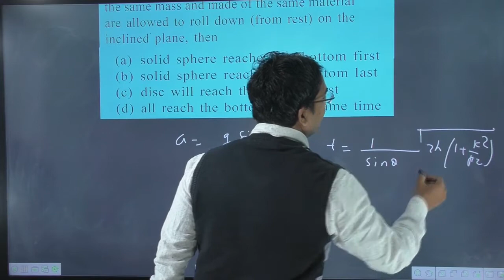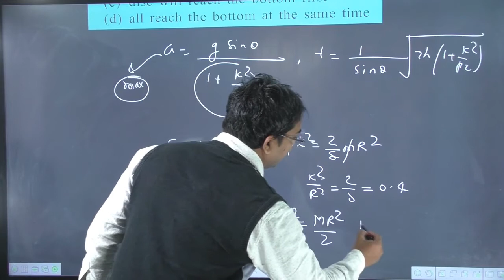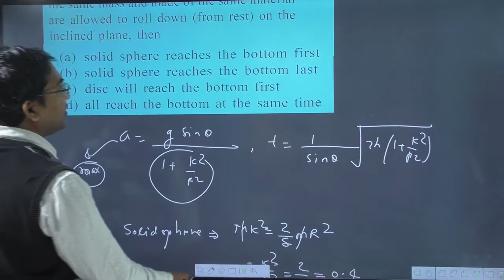A solid sphere disc and solid cylinder all of the same mass and made of the same material are